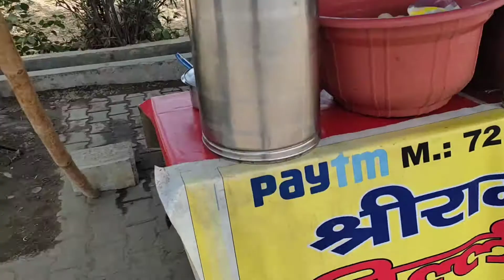दिल्ली की मशहूर पाओ भाजी only 60 rs|begumpur near by begumpur thana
Delhi food
pao bhaji
goll gappe
dhai bhalle
tasty food